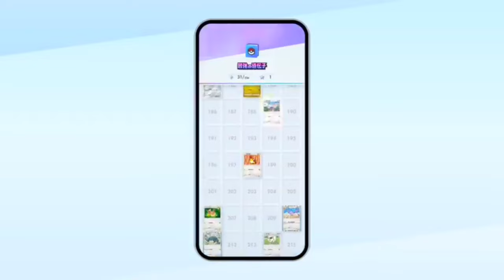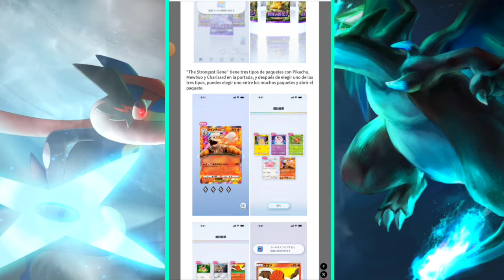YA SALE POKEMON POCKET 26 DE SEPTIEMBRE 🤑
✅ El Juego de Cartas Coleccionables Pokémon de una forma completamente nueva con el Juego de Cartas Coleccionables Pokémon Live‼️Crea tu colección de cartas en el pase de combate, y pon a prueba tus habilidades contra otros Entrenadores de todo el mundo en la escalera competitiva 🟢